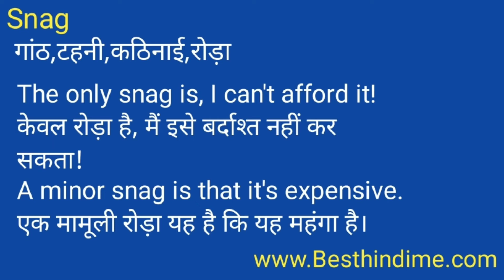Snag Meaning in Hindi/Snag का अर्थ या मतलब क्या होता है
Snag meaning in Hindi
Snag का अर्थ या मतलब क्या होता है
Snag ka Matlab kya Hota hai
Snag ka Hindi Meaning
Snag explained in detail.